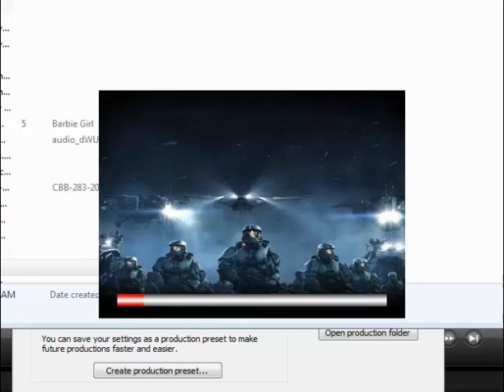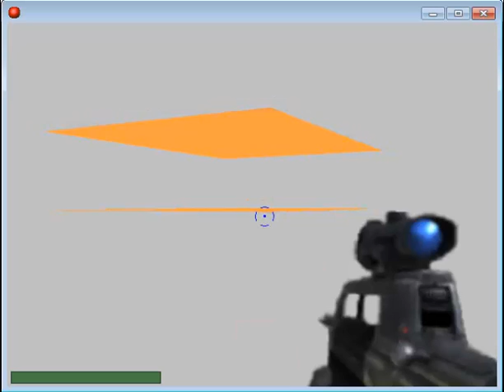THEJORY walkthrough(hints+tips+tricks) for halo